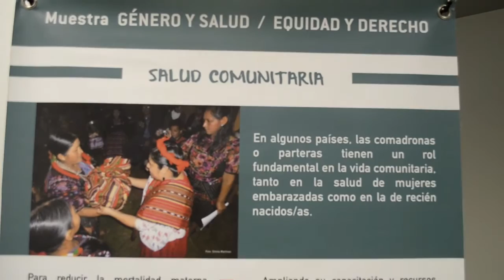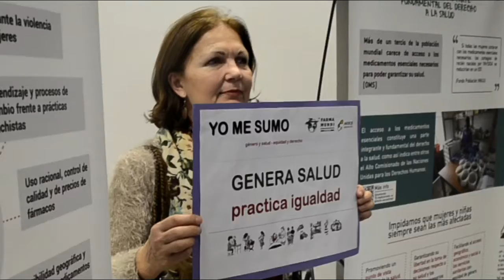Expo 'Género y salud. Equidad y derecho' en Extremadura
Una exposición puede ser más de lo que imaginas. Una exposición puede conseguir abrirte los ojos ante desigualdades e injusticias e incluso provocar un cambio...

Te invitamos a la muestra "Género y salud. Equidad y derecho" de Farmamundi en Extremadura, financiada por Agencia Extremeña de Cooperación.
• En Badajoz: hasta el 20 de febrero de 2017 en la Biblioteca Pública de Badajoz "Bartolomé J. Gallardo"
• En Cáceres: del 22 de febrero al 9 de marzo de 2017 en la Biblioteca Pública de Cáceres "A. Rodríguez-Moñino/M. Brey"

En Farmamundi tenemos una meta, garantizar el cumplimiento del Derecho Universal a la Salud y, para ello, un primer paso es construir una sociedad que promueva la equidaddegénero, eliminando diferencias innecesarias, evitables e injustas entre mujeres y hombres. ¿Te sumas?

GENERA SALUD/PRACTICA IGUALDAD